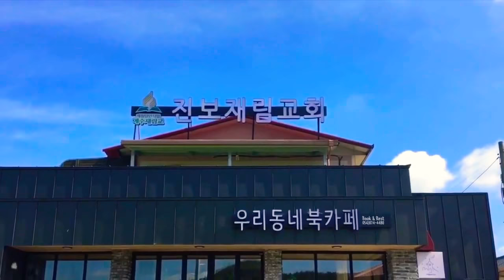Borderless - Christene Ann Edan (SEKC)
Watch this inspiring video from one of the SEKC (South-East Korean Conference) Chosen Vessel Missionaries, Christene Ann Edan, from Jinbo SDA Church